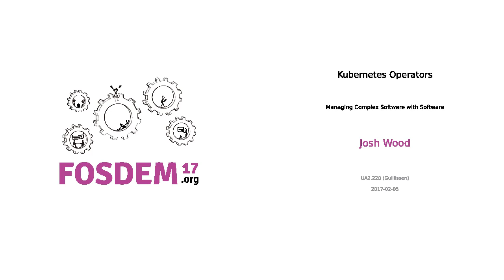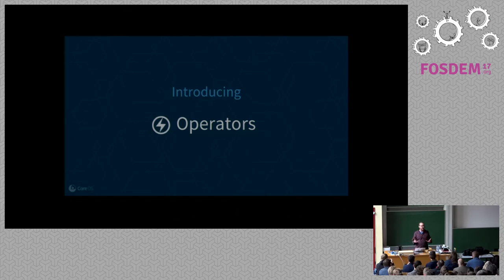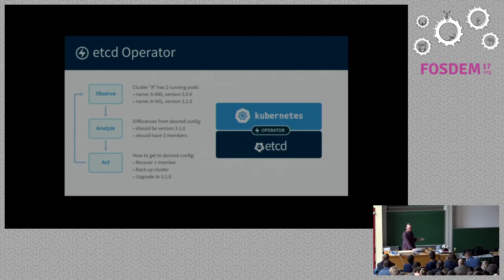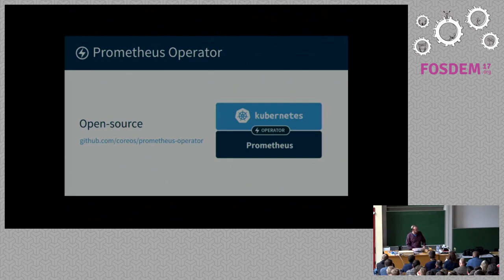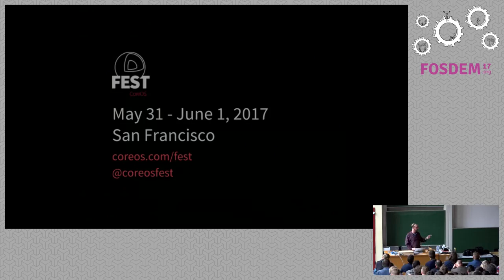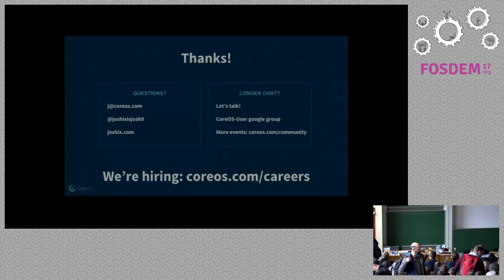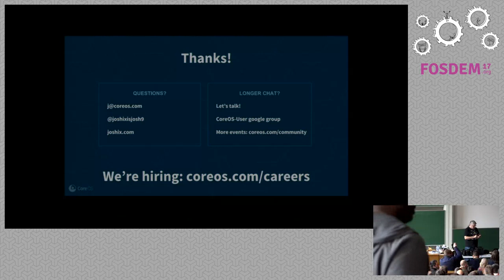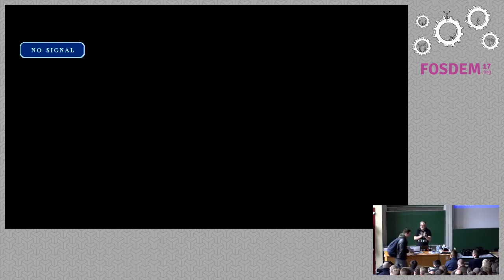Kubernetes Operators Managing Complex Software with Software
by Josh Wood

The Kubernetes container orchestrator can scale and connect statelessapplications quite easily. Stateful applications require more work. Databases,caching systems, and file stores are harder to dynamically manage with dataintact, and sometimes come with their own notion of clustering. Operatorsautomate these tasks. Operators are Kubernetes agents that know how to deploy,scale, manage, and even upgrade complex applications.

In this talk, we'll illustrate the Operator concept, showing how Operators arebuilt atop the Kubernetes third-party resources mechanism with a closeexamination of the open source etcd Operator. We'll demonstrate the Operatorin action, deploying an etcd key-value store cluster atop Kubernetes, thenscaling and replicating etcd pods in response to load and in the face of podand node failures. The audience will learn how to deploy the etcd Operator andhow to begin developing Operators to manage their own stateful applications.

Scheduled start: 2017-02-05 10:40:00